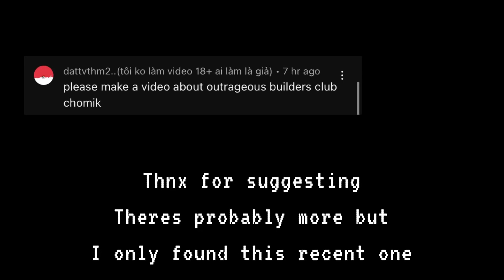Find the chomiks but bad (118) | How to get Outrageous Builders Club Chomik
Thnx for watch ^^